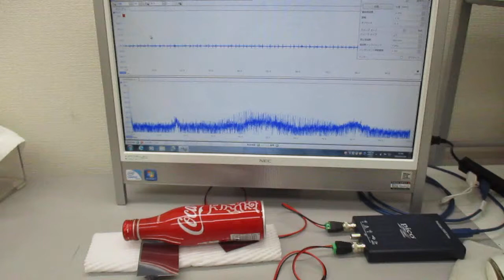アルミ製コカコーラ容器を利用した、超音波伝搬制御実験(スイープ発振制御)